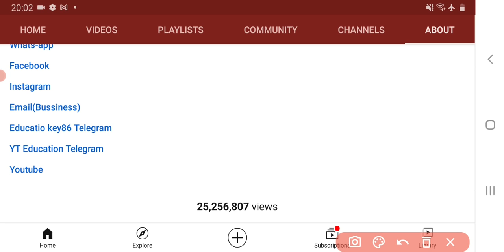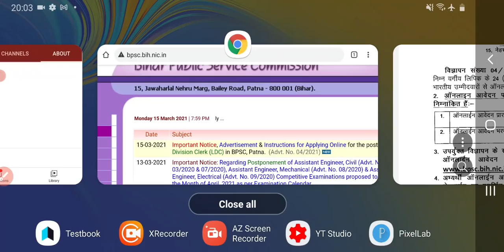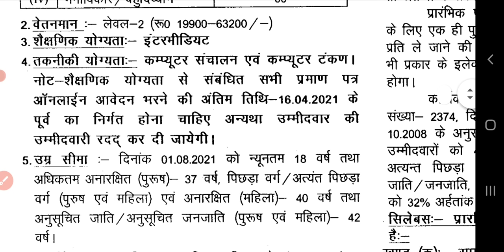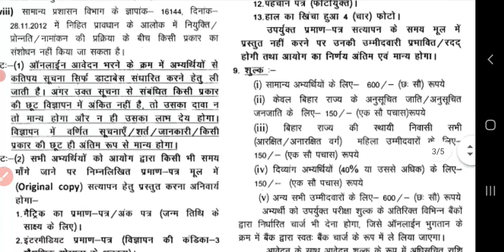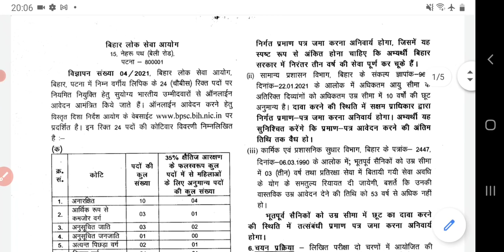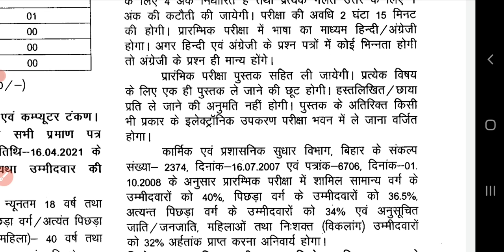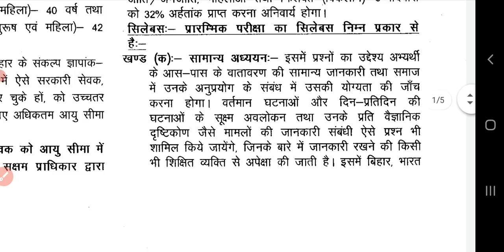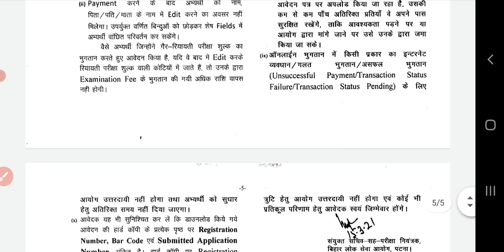BPSC| Bihar New Vacancy 2021 | BPSC LDC | BPSC Lower Division Clerk Vacancy |12वीं पास आवेदन करेंगे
Hello ! Students

 Study Playlist Links:
Maths: